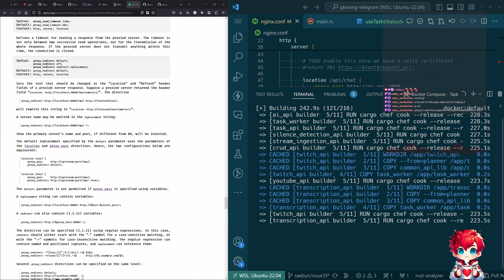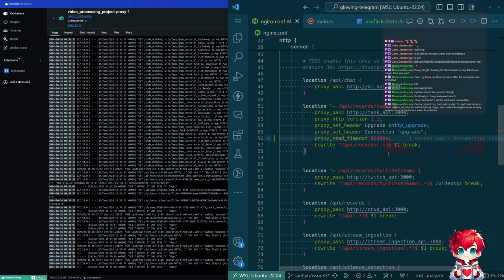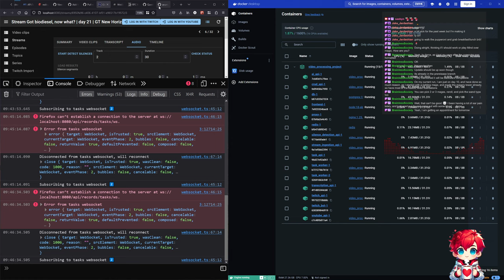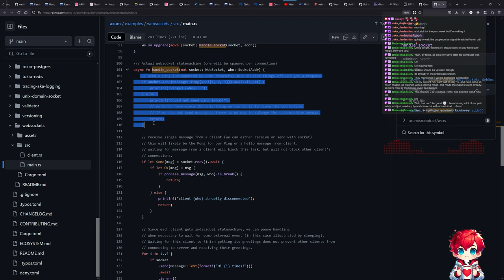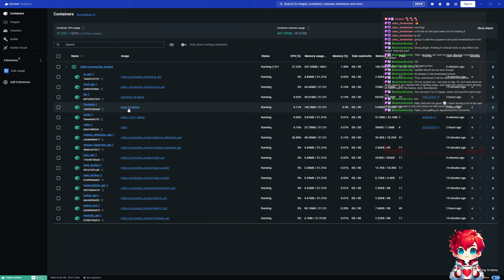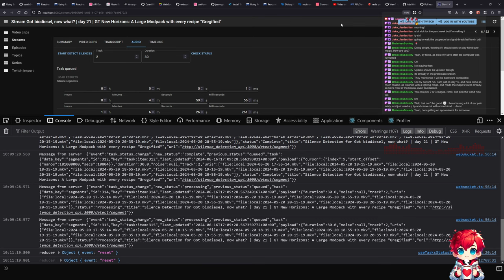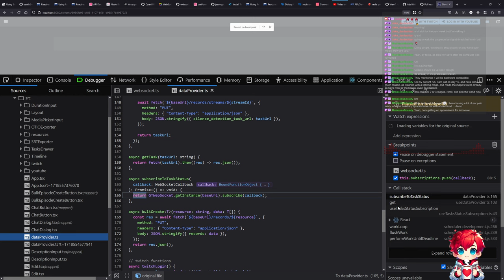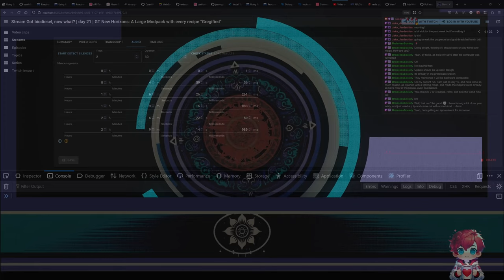Debugging Rust APIs w/ React-Admin Task Status Updates | Glowing Telegram project - Episode 90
In this video, we dive into debugging the integration of Rust APIs with React-Admin, focusing on handling task status updates and maintaining WebSocket connections. Join me as I troubleshoot gateway timeout errors, explore the nuances of WebSocket connections, and implement browser notifications for task updates. This engaging session captures the essence of real-time problem-solving and sheds light on how to handle asynchronous workflows in a web application. We also explore potential future enhancements with AWS for video processing and data management. Tune in to see how these debugging techniques can be applied to your own projects and ensure smooth functionality in your application. Don't miss out on the practical insights shared throughout this coding journey.